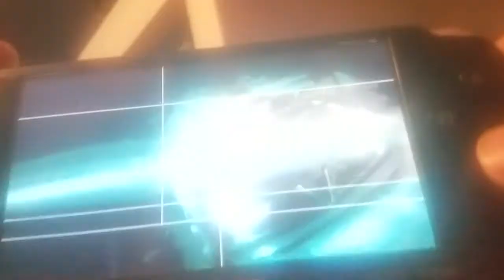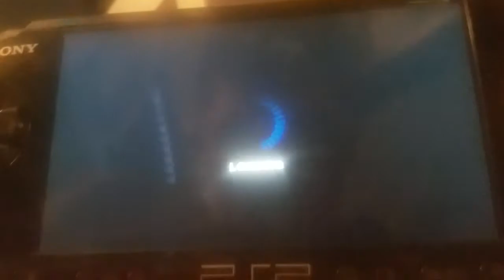Split second PSP DEMO